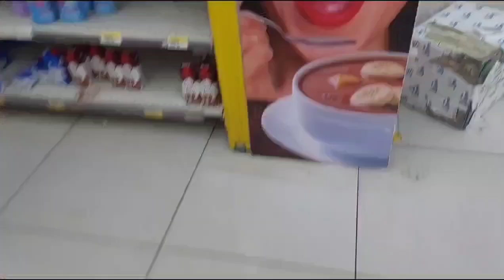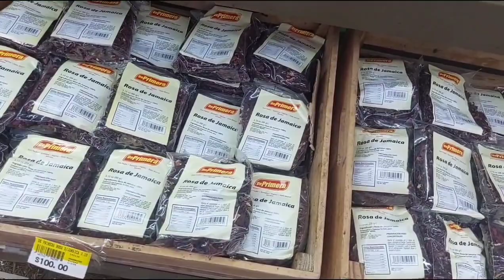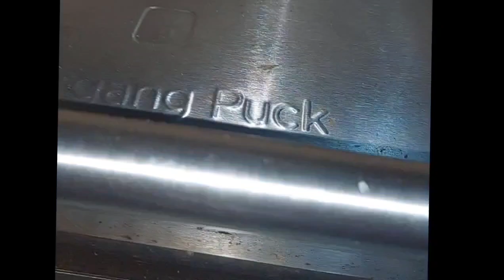WAOOO MUY BUENAS OFERTAS